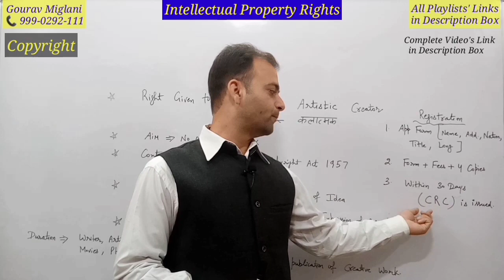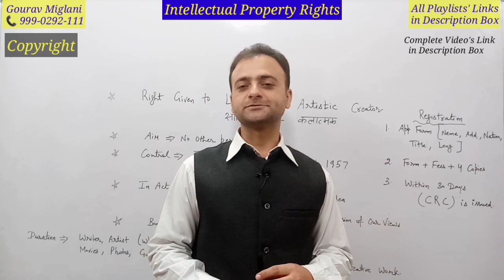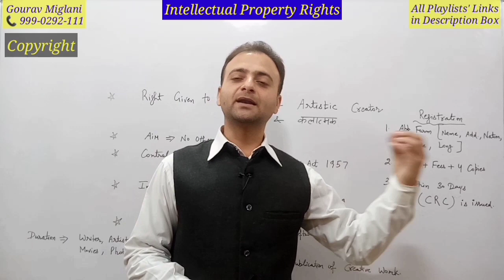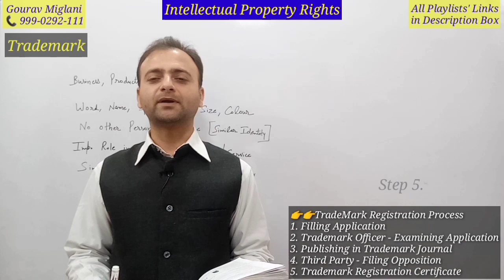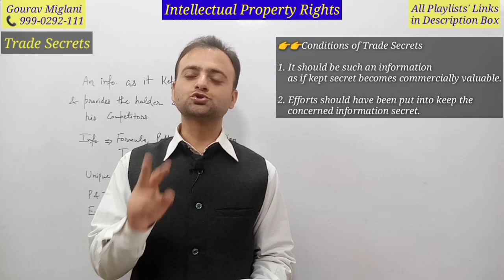Registration Process of Copyright, Patent, Trademark, Trade Secrets, Geographical Indications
Registration Process of Copyright, Registration Process of Patent, Registration Process of Trademark, Registration Process of Trade Secrets, Registration Process of Geographical Indications

Intellectual Property Rights | What is Intellectual Property Rights
Intellectual Property Rights | Patent | Copyright | Trade Mark | Trade Secret
Intellectual Property Rights - UGC - NET, Class 11 Business Studies Chapter 9 | Intellectual Property Rights and Entrepreneurship
Trade Related Intellectual Property Rights (TRIPS)
Intellectual Property Rights | Summary in One Video | Class 11 Business Studies | Term 2 Exam
Intellectual property rights and entrepreneurship
Class11 Business Studies Chapter 9 | Types of Intellectual Property Rights (2022-23)
Class 11 Business Studies Chapter 9 | Meaning of Intellectual Property (2022-23)
Intellectual Property Rights explained in hindi || copyright , patent and trademark

What are the 4 types of intellectual property rights?
What are the 7 intellectual property rights?
What are examples of intellectual property rights?
What are the 3 types of intellectual property laws?
What are intellectual property rights class 11?
What are intellectual property rights?
What chapter is intellectual property rights class 11?

Commerce 11
Business Studies Class 11 in Easy Language

11th Business Study Class 11

Gourav
Gaurav
Gorav Miglani
Gourav Miglani Aol
Gaurav Miglani